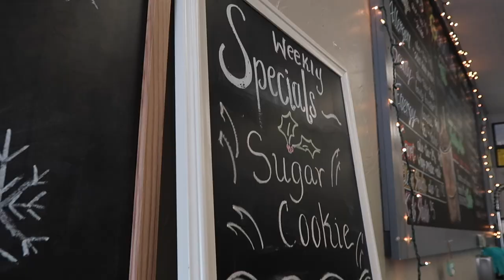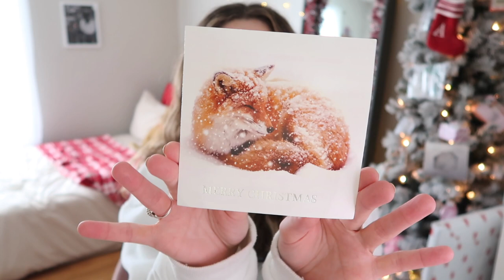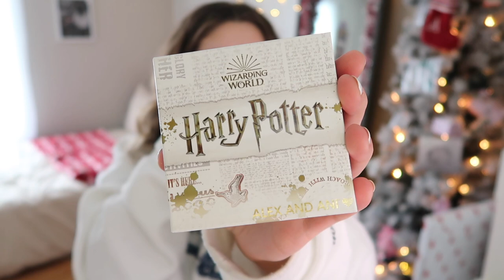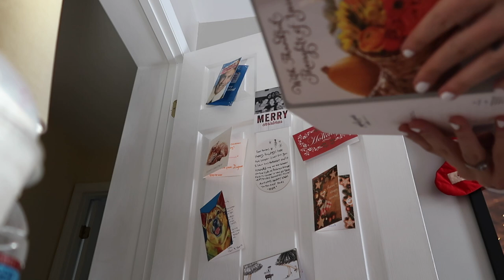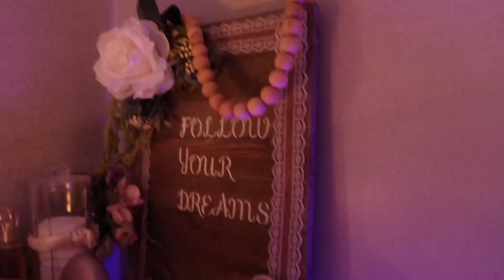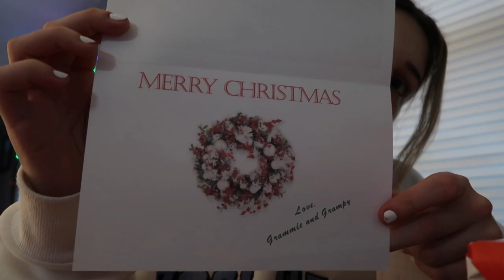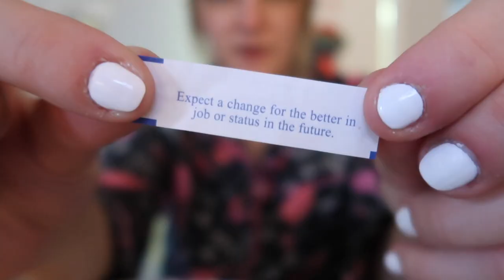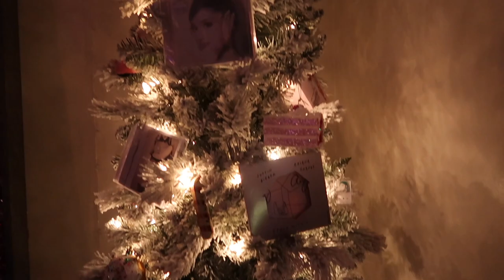opening presents on Christmas ♡ | Amber Greaves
ariana grande in town filming a movie?

merry christmas boos & a happy happy new year!

xoxo,
Amber

opening christmas presents on Christmas vlog